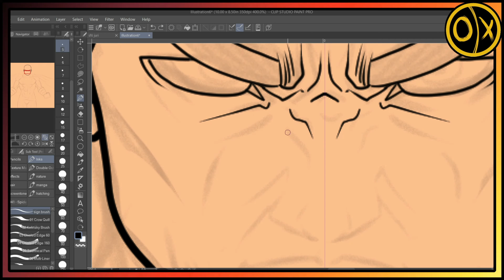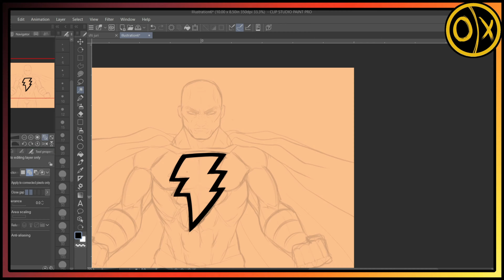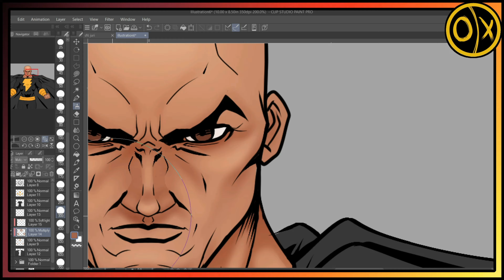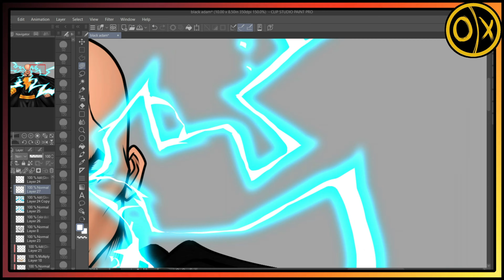Black Adam SpeedPaint (Timelapse)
I draw Dwayne "The Black Adam" Johnson from Black Adam